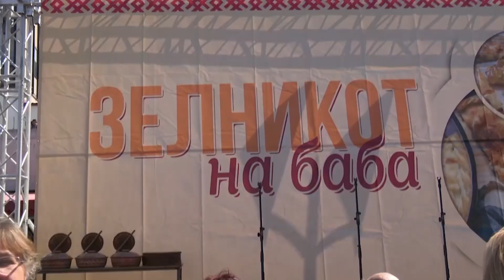„Зелникот на баба“ по десетти пат во Пробиштип